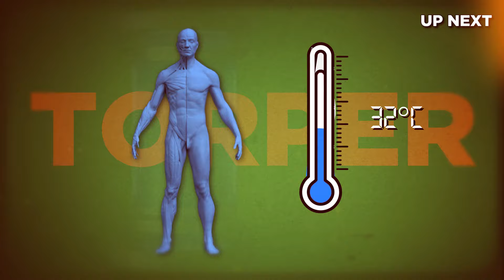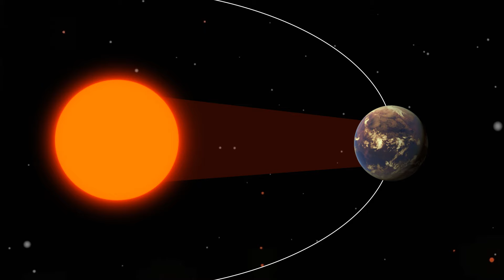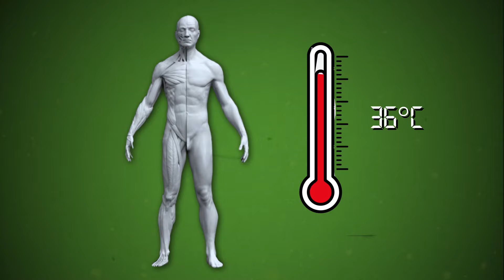WHAT IF Cryogenic Sleep actually becomes Possible!!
What if Cryogenic Sleep becomes a Reality? | Ep.01
Cryogenic Sleep becomes a Reality? | WHAT IF... Ep.01
Episode 01

AI Images generated using:
Adobe Firefly